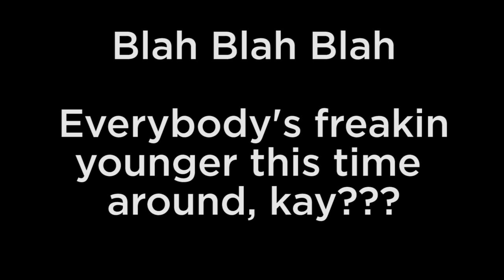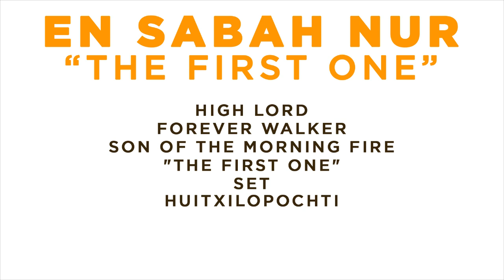X MEN APOCALYPSE Trailer Breakdown Easter Eggs and Everything You Missed - Reckless Ed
X-MEN APOCALYPSE trailer.

Rinse & Repeat for all future videos. :-)

Hey everybody this is Reckless Ed with a brand new episode of Trailer Trashed, where we pick apart the latest and greatest trailers and find all the easter eggs for you. I mean, who’s freakin got time to dissect a movie trailer nowadays, right? hmmm, well I mean apparently I do, hahahah

Today’s Trailer is the X-Men Apocalypse: Survival of the Fittest Trailer.

First things first, potential spoilers here. Probably not…but y’know maybe. Who knows.

So the movie starts out with Sophie Turner (who some of you may recognize as being Sansa from Game of Thrones…unless you don’t watch that show…and then I guess you don’t recognize her…???) ANYWAYS, she’s having dreams of apocalyptic visions, end of the world kind of stuff. This particular storyline takes place in the 1980’s so all of the favorite characters are younger here. We have a younger Jean Grey, a younger Nightcrawler, a younger Cyclops, blah blah blah. Everybody’s freakin young in this thing.

We still have Professor X kicking it with his styling 1980’s hairdo. Back then the guys used more hairspray than the girls did. hahaha

Speaking of hairdo’s, This version of storm is sporting her famous MoHawk, which we have all been waiting to see for like freakin EVER!!

We see Havoc from the X-Men First Class film, talking with Professor X and Moira McTaggert about the history of the main villain of this show which is Apocalypse.

And speaking of which, we have lots of shots of Apocalypse going around picking his four horseman. In the comics, the character Apocalypse showed up in X-Factor #5 in 1986. Right from the beginning, his big thing was always Survival of the Fittest. It wasn’t until the comic Cable #6 that we found out his real name was En Sabah Nur, which is Egyptian for “The First One”. He also goes by High Lord, Forever Walker, Son of the Morning Fire, "The First One," Set, Huitxilopochti, Sauru, Kali-Ma, Aten, good grief this guy has a lotta names.

So Apocalypse has a boatload of superpowers, such as being able to change the shape of his body, telekinesis, telepathy, technopathy (which means he can interface with machine and computers and stuff), he can shoot off energy blasts, and he has a healing power that would make Wolverine freakin blush. Oh yeah, he’s also immortal…so uhhhh…good luck trying to beat this turd guys!!!

Back at the end of Days of Future Past, we got our first shot of this guy without his SuperSuit (Show Incredibles “Where is my SuperSUIT!!). He is referred to as the first mutant, and was born over 5000 years ago with the rise of the superpower Egypt.

We have Jubilee, Beast and Mystique (played by Jennifer Lawrence of the Hunger Games craze), who has already said this is going to be her last X-Men film.  We also get to see a shot of Psylocke.

Then we get to Magneto, who literally got the crap beat out of him in Days of Future Past, and looks like he became a friggin lumberjack or something crazy like that. So Apocalypse sees the potential for Magento’s power on his side, and obviously heads to make him one of his Horseman, as well as Storm, Angel, and probably Psylocke.

So the horseman and Apocalypse go borrow Professor X, and Mystique gets together a small band of X-Men wannabe’s to go get him back, which looks like we have Moira McTaggert, Jean Grey, Cyclops, Quick Silver, Beast and Nightcrawler. The smart thing here is that It looks like their suits are made up of some form of Battle Armor now, which is a good idea, seeing as how every movie sees these guys getting the snot kicked outta them from everybody on planet Earth. We see Cyclops RayBans keeping back his super power…doh.

We get to see Apocalypse using his powers and growing his body to crush Professor X.

And then we get the money shot with Professor X and his bald head. Although it hasn’t been revealed how he loses his hair, the going theory is that it’s as a result of all the stress from the war against Apocalypse.

We get a whole lot of bwwwwaaaangggggggg shots, which is always a blast, cause heaven knows we just can’t figure nona this text out, unless we have loud obnoxious sound effects making our ears bleed. Meh whatever!!